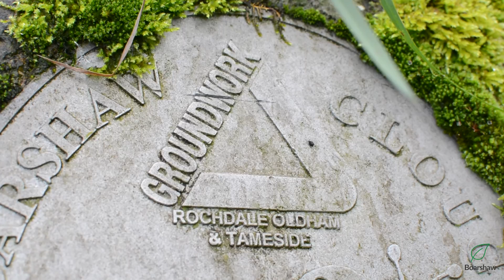Boarshaw Clough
A tour of our Boarshaw Clough nature site.